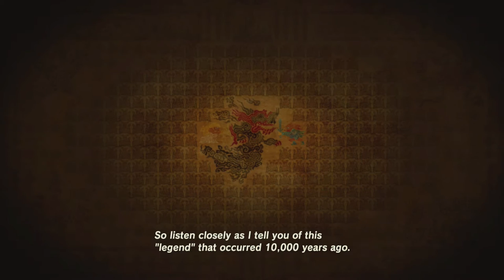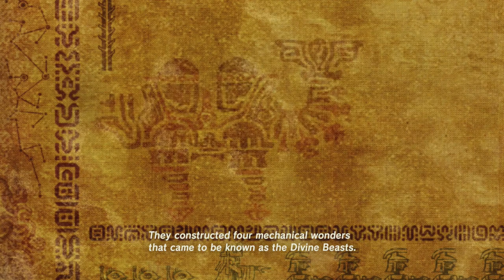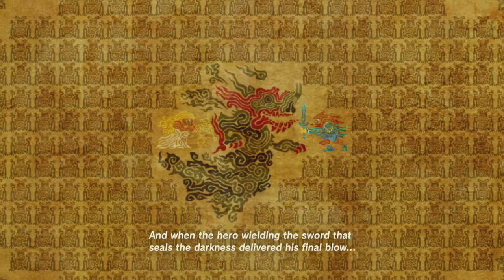Zelda Breath of the Wild Walkthrough - Hestu Maracas & Ta'Loh Naeg's Teaching Shrine + Impa (No Com)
This video is for guide purposes. The shrine's time is 43:40 If you want to watch me play Zelda with commentary and facecam come to my live stream

I'm hoping to be doing a full "Let's Play" with my nephew or Eric in the future once hard mode comes out.

I didn't want to upload the VODs because of Twitch's quality for non-partnered streams. And because I don't feel like it is good for YouTube viewing since I talk to chat the whole time.